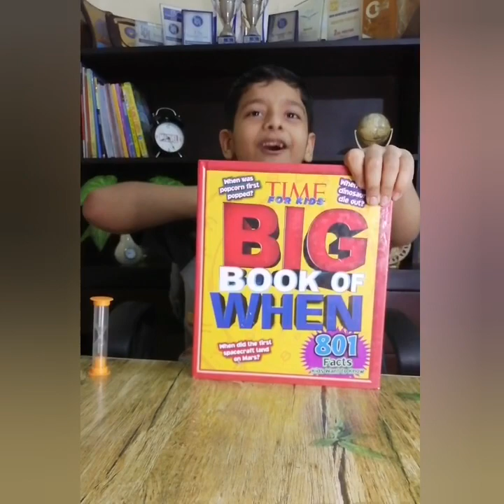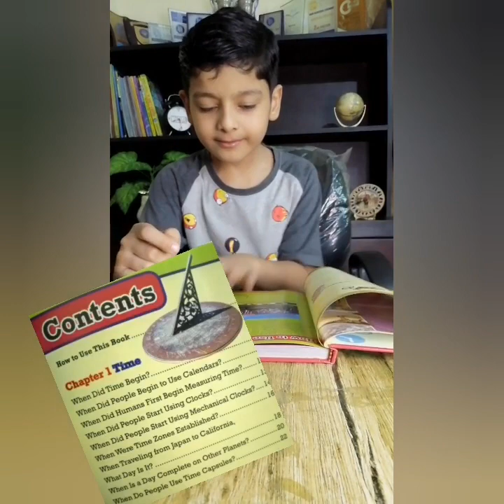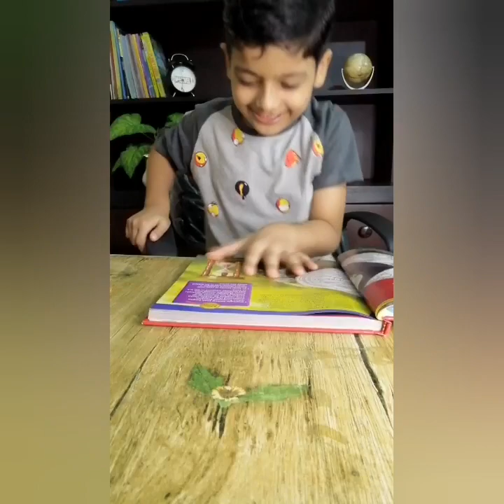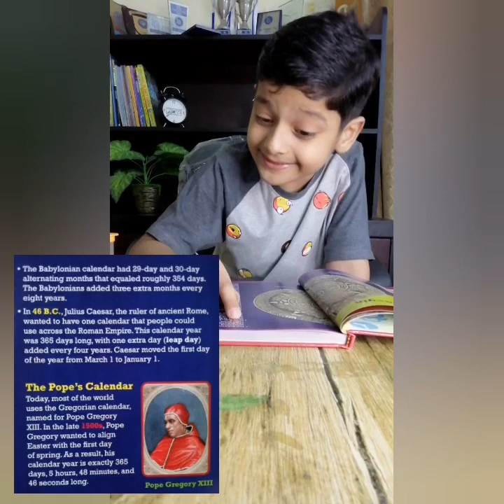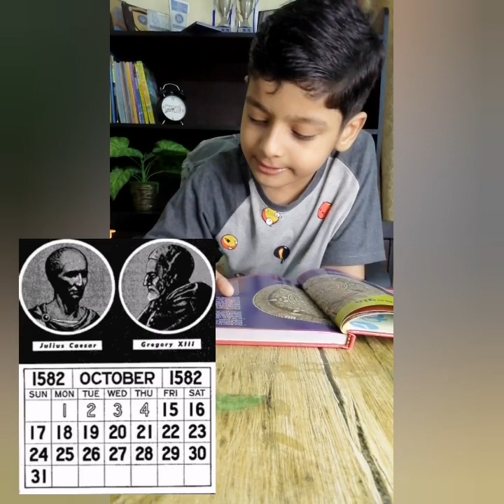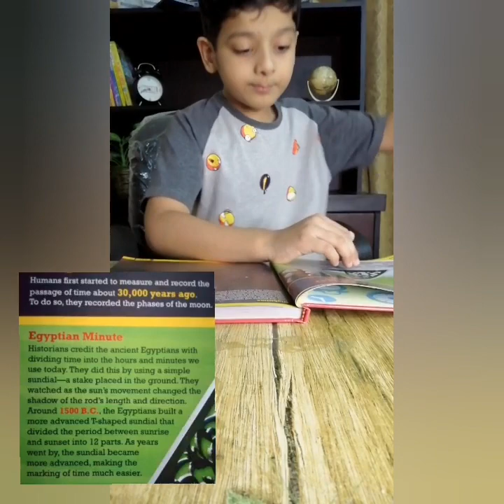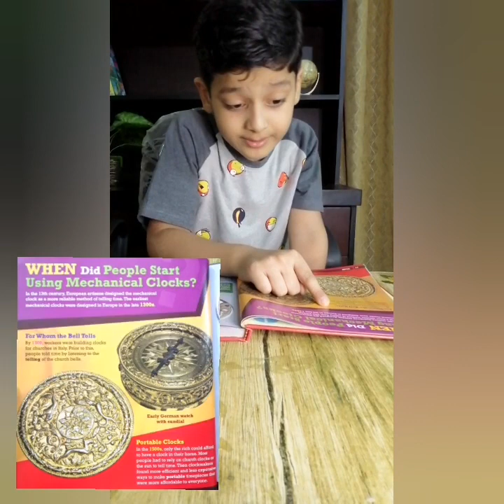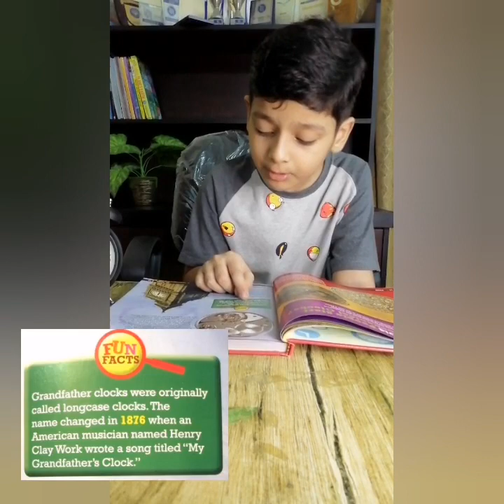History of the Calendar and Time Keeping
This amazing book will tell you some of the strange facts and history of using calendars and clocks. You will also get the answer of when the time began? and how human started measuring time?

4. Space Book Review for kids | Interesting facts about space suits, Apollo 11 Mission and ISS